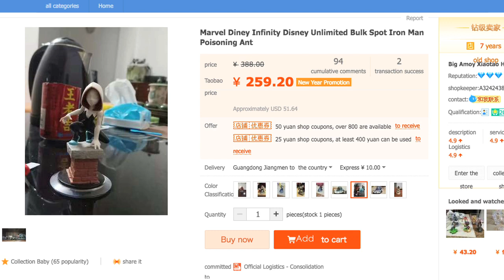Disney Infinity 3.0 - Spider-Gwen Figure Prototype? We Got One!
An Infiniteer named "Lucky Dragon" pointed out some Spider-Gwen prototype figures were being sold! We got our hands on one! Check her out in the video!